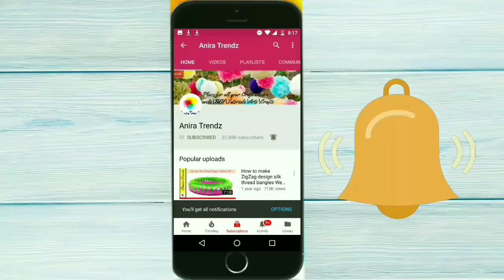Stitched Blouse Hand Embroidery Tutorial - Hand Applique - Patch work- lazy daisy stitch